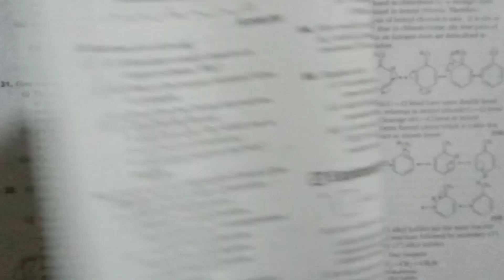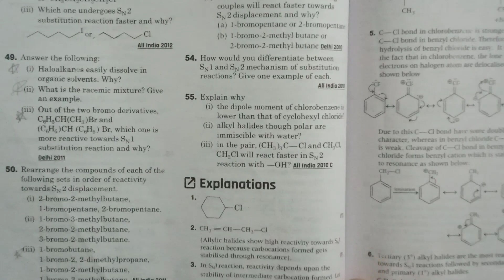Class 12 Chemistry Haloalkane haloarane pyq pdf | chemistry ke pyq ki pdf | Organic chemistry pyqpdf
Class 12 Chemistry Haloalkane haloarane pyq pdf | chemistry ke pyq ki pdf | Organic chemistry pyq pdf topic 2

class 12
class 12 chemistry
chemistry
chemistry class 12
class 12 chemistry syllabus 2024
class 12 chemistry syllabus 2023-24
class 12th chemistry notes
class 12 chemistry 2023-24
class 12 chemistry new syllabus
class 12th chemistry chapter 8 pdf notes
class 12th chemistry chapter 7 pdf notes
class 12th chemistry chapter 6 pdf notes
class 12th chemistry chapter 5 pdf notes
class 12 chemistry
class 12chemistry
chemistry class 12
class 12 chemistry chapter 1
chemistry class 12 full notes
class 12 chemistry notes in pdf
class 12 chemistry notes in pdf download
chemistry class 12 formula sheet pdf
class 12 chemistry old paper pdf download free
organic chemistry class 12 name reactions pdf
class 12 organic chemistry name reactions pdf
class 12 chemistry notes
villain class 12 chemistry
class 12 chemistry important mcq
chemistry
class 12
full chemistry class 12 one shot
class 12 board exam chemistry mcq
class 12 chemistry chapter 3 chemical kinetics
solutions class 12 chemistry mcq questions
class 12 chemistry guaranteed questions 2020
class 12 chemistry important mcq questions
solutions chemistry class 12 ncert questions
previous year questions of chemistry
class 12
chemistry previous year questions by bharat panchal
solutions chemistry class 12 physics wallah
physics wallah
solutions class 12 chemistry
solutions physics wallah
electrochemistry chemistry class 12 physics wallah
class 12 chemistry solutions
class 12
physics wallah class 12 term 1

Make Your Basics Super Strong and Become Pro in Maths

TELL YOUR SUGGESTIONS IN COMMENT BOX

Title Provide its realistic after watching its full content along with notes.
This content deals with following listed sub topics:- Haloalkane and haloarane pyq pdf topic 2

(Math by sk vishnoi)